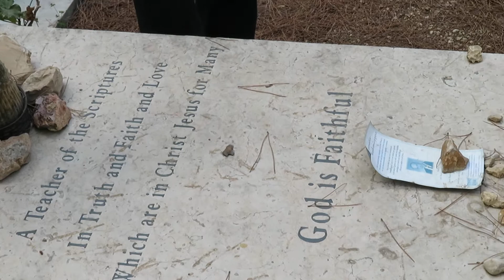Derek Prince, Lance Lambert, Messianic Jews, Christian Zionists burial sites - Jerusalem, Israel (2)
Nov. 6, 2022 Walk with me, Steve Martin, as we go to the Alliance Cemetery in southern Jerusalem, the German Colony, where many Messianic Jews, Bible teachers, Christian Zionists (believing Israel is for the Jews), and those who loved and supported the Jews coming to Israel are buried.

The cemetery keeper Meir speaks of Derek's life and the others buried here.

Videos filmed and shared by Steve Martin, Founder, Love For His People Ministry in Charlotte, North Carolina, USA.